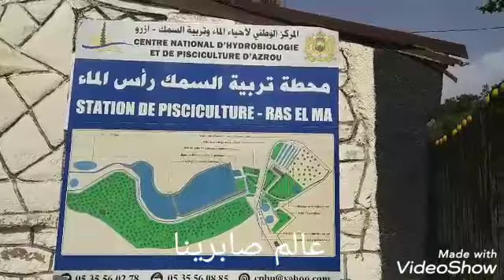جولة في بيتي الجديد +فلوك في نواحي افران